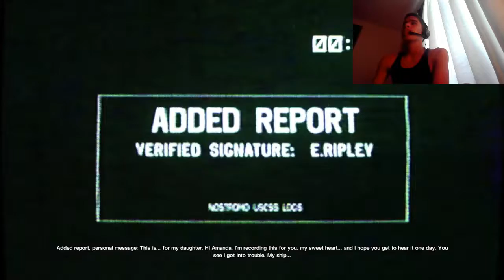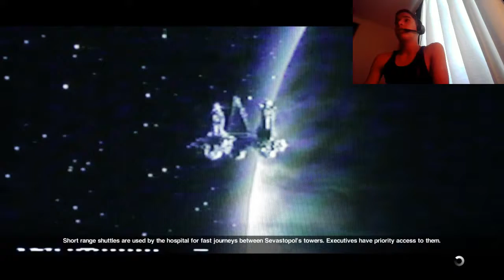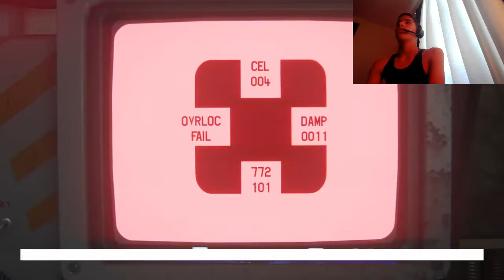SCREW THE FACE HUGGERS!! | Alien Isolation Part 14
I hope you enjoy part 14 of alien isolation! Like the video if you enjoyed! Comment your opinion of the video! Share the video!

Alien: Isolation is an action-adventure video game developed by Creative Assembly and based on the Alien science fiction horror film series. It was published by Sega and originally released for Microsoft Windows, PlayStation 3, PlayStation 4, Xbox 360 and Xbox One on 7 October 2014. The game is set 15 years after the events of Ridley Scott's 1979 Alien film and follows Amanda Ripley, daughter of Alien protagonist Ellen Ripley, and her efforts to investigate the disappearance of her mother.

Unlike previous video game adaptations of the Alien franchise, Alien: Isolation places a strong emphasis on stealth and survival horror gameplay, requiring the player to avoid and outsmart a single alien creature over the course of the game with the help of gadgets like a motion tracker and a flamethrower. It was designed more in line with Scott's film as opposed to James Cameron's more action-oriented 1986 sequel Aliens, and features a similar lo-fi, 1970s vision of what the future would look like. The game runs on an entirely new engine that was built from scratch to accommodate technical aspects like the game's atmospheric and lighting effects as well as the alien's behavioural design. Creative Assembly originally intended to make Alien: Isolation a third-person game, but the perspective was later shifted to first-person in order to create a more intense experience.

Upon release, Alien: Isolation received generally positive reviews from video game journalists and sold over two million copies in Europe and the US as of May 2015. Critics praised the game's retro-futuristic art direction, sound design, and the alien's artificial intelligence, but criticised its story, characters, and voice acting. The game won several year-end awards, including Best Audio at the 2015 Game Developers Choice Awards and Audio Achievement at the 2015 British Academy of Film and Television Arts Awards. Several downloadable content packs that extend the game with new missions and challenges were also released.